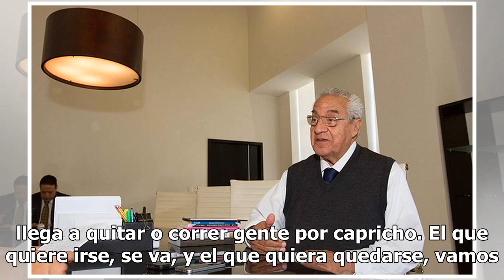[Exclusiva] El ejercicio del poder no tiene color: Pacheco Pulido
Decir que apoyará a Morena y Luis Miguel Barbosa es una mentira, respondió Guillermo Pacheco Pulido, recién nombrado gobernador interino de Puebla, ante las voces que vinculan su arribo al Poder Ejecutivo con la próxima elección extraordinaria. En la contienda que se avecina, afirmó el mandatario in...